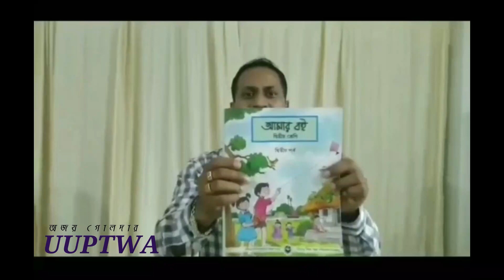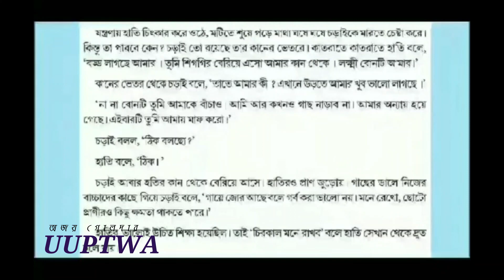দ্বিতীয় শ্রেণি আমার বই উচিত শিক্ষা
দ্বিতীয় শ্রেণি  আমার বই, পৃষ্ঠা নং ১০৮, উচিত শিক্ষা, অজয় গোলদার।
USTHI UNITED PRIMARY TEACHERS' WELFARE ASSOCIATION
ধন্যবাদ